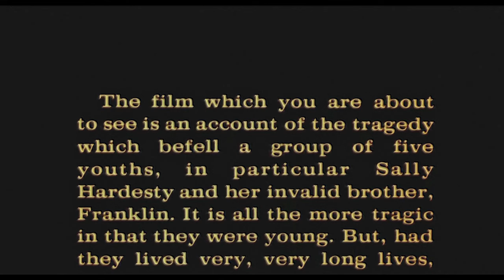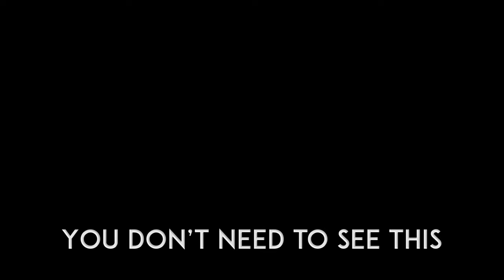How The Texas Chainsaw Massacre (1974) Perfected Horror | Wholesome Halloween 3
Back in 1974 a film came out that shocked the world - The Texas Chainsaw Massacre. This controversial horror movie perfected the horror genre, in todays Wholesome Halloween, we'll look at how it achieved this.

Important announcement I forgot to make in most of these videos because I recorded them before I knew I could plug it! I'm developing a Horror gaming documentary with some pretty significant industry figures! If you're interested in horror games I'd super appreciate your help in validating this project and making sure it happens! You can do so by filling out this short survey telling us what you'd like to see in it

Dan Drambles Charity Shirts, only available for pre-order this October (ships November)

Buy In Search of Darkness 90-94 with a 10 percent discount here (discount applied automatically at checkout through this link, no code needed!)

If you want to drop me a one-off tip you can